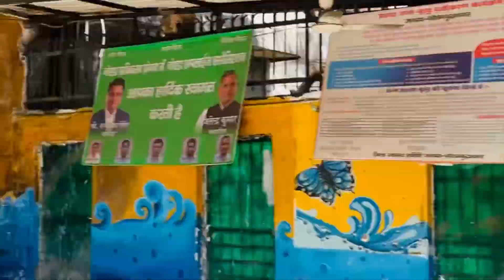Office friends ke sath chaye party ☺